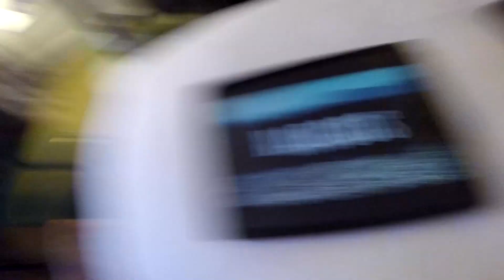Tour de France 2017 - Les séries favorites de Davide Cimolai, Olivier Le Gac & Rudy Molard